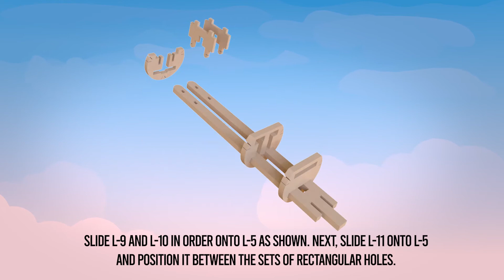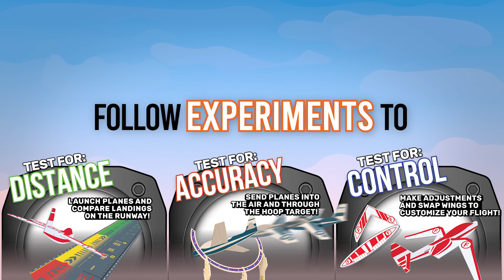ArtSkills Epic Lab Aircraft Launcher | Instructional Video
This teacher-tested and approved S.T.E.A.M. kit comes with everything that you need to assemble your own craft plane launcher! Find this kit and many other Epic Lab science kits at @SamsClub! Share your results with us using EpicLab!